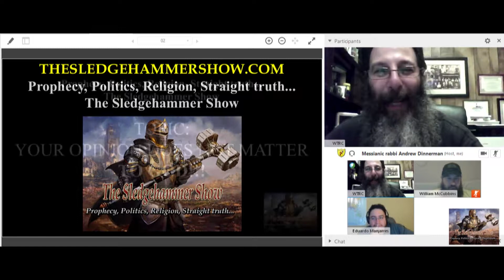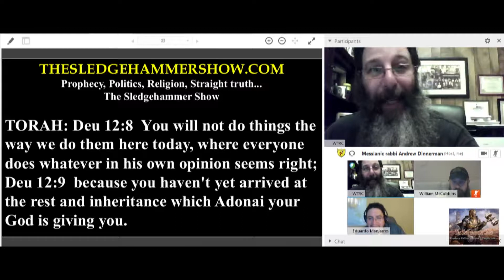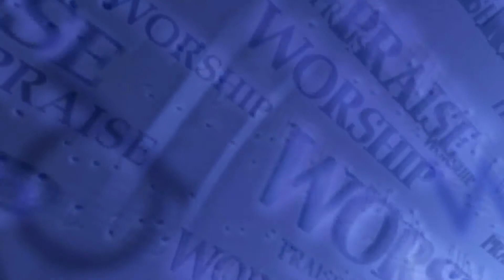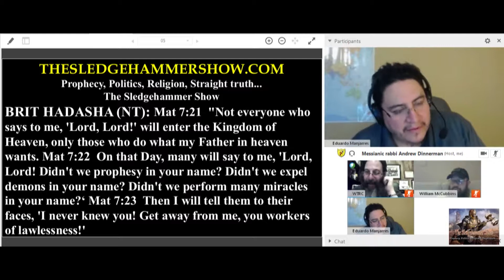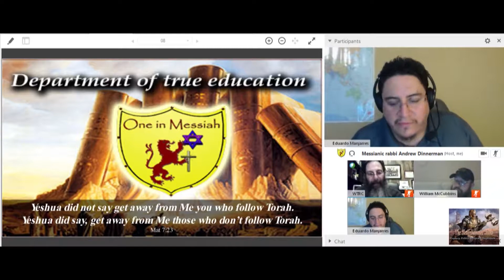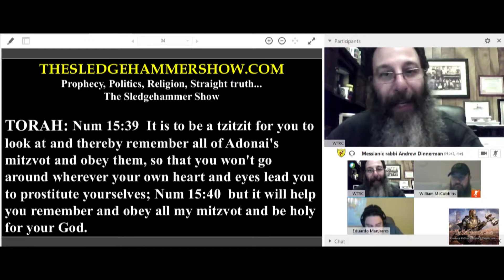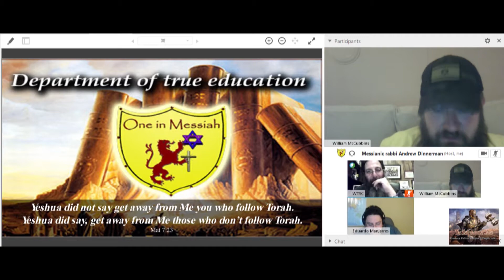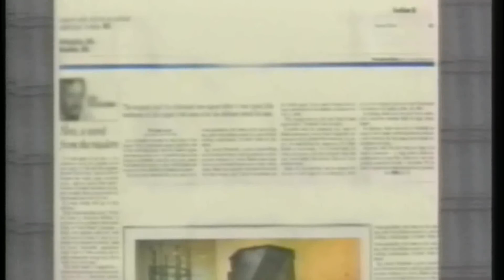THE SLEDGEHAMMER SHOW SH176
BGMC TV END TIME PROPHECY. We are living in a time like no other in history, but fortunalty for us God wrote it down all in His prophecies what would happen next on the “SledgeHammer” show.
Stayed tuned for the prophecy news headline show “The Remnant’s call…The Sledgehammer show”